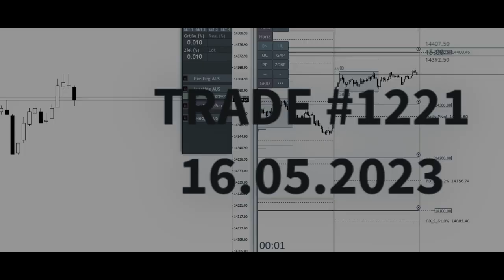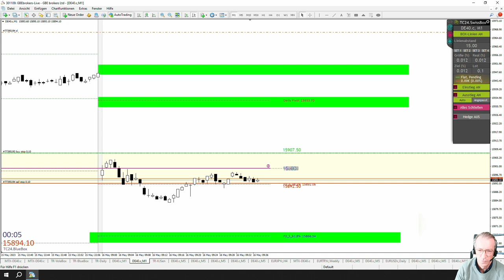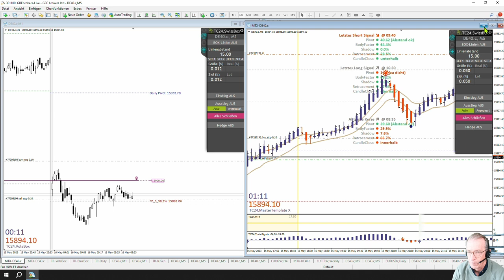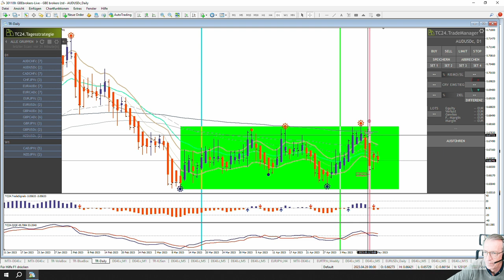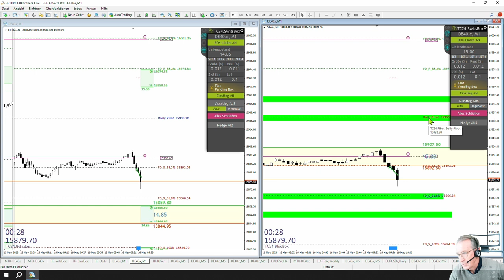Unser Tagebuchtrade Nr. 1221 vom 16.05.2023 - Wir beweisen es jeden Tag, gemeinsam Traden ist alles!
Wir führen Tagebuch, unserer Daxeröffnungs-trades um euch zu zeigen. Wenn in höchster Qualität gearbeitet wird, dass Traden einfach sein kann. Um das Traden zu Lernen braucht es nicht viel aber eine Sache - Unterstützung! Die du von uns bekommst für den rest deines Lebens!